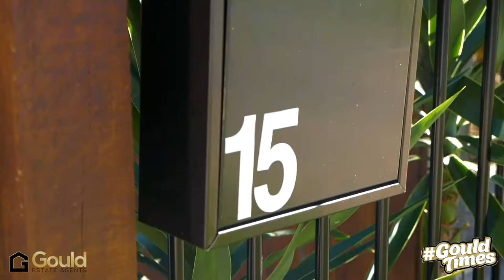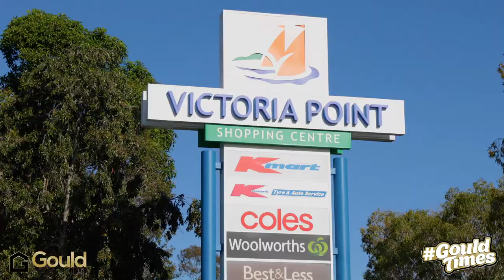15 Prescoter Drive, Victoria Point